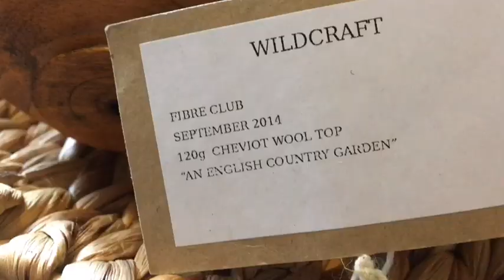Vlog 77: Tiger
KNITTING

Crochet

SPINNING